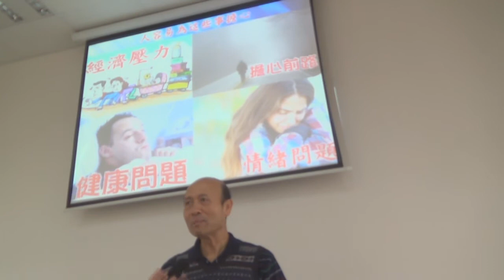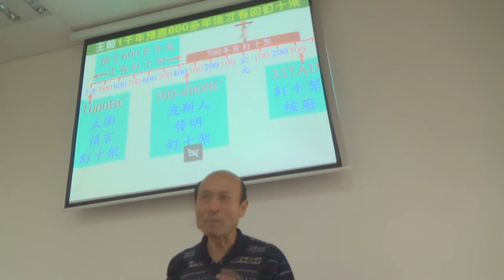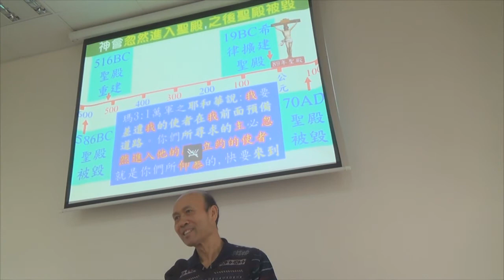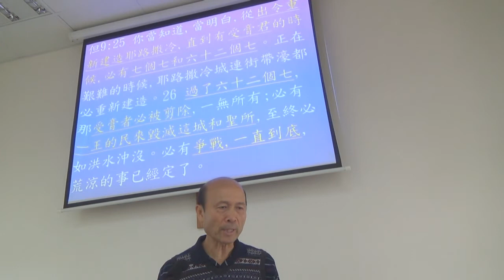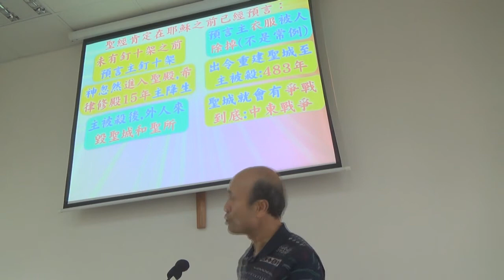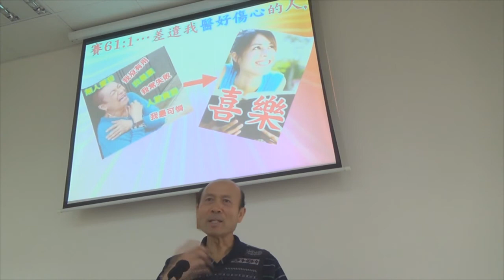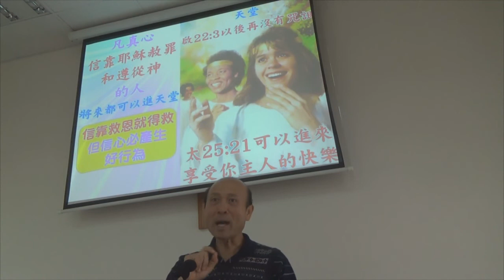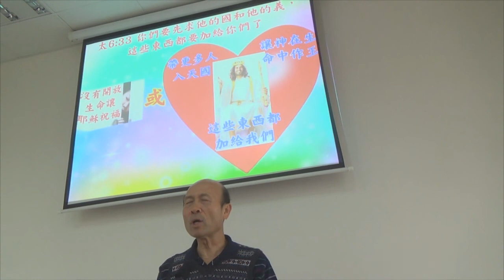擔心前路 - 葉牧師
擔心前路